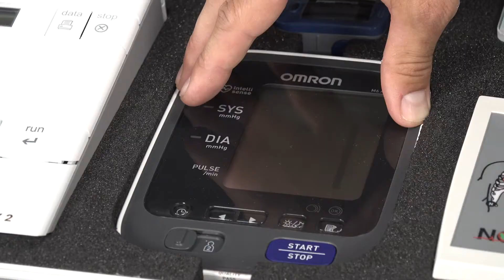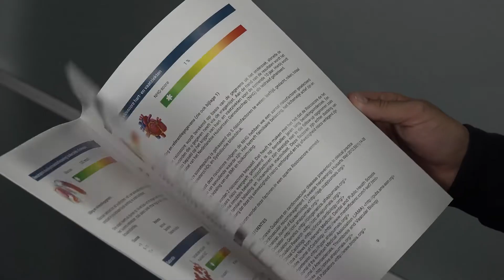Mark Tuitert over healthcheck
Mark Tuitert, koffer, Nationale Health Check, NHC, NBC.